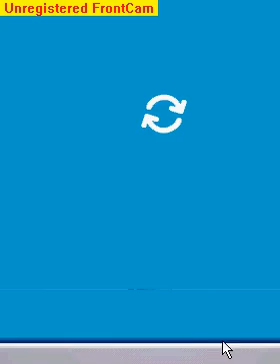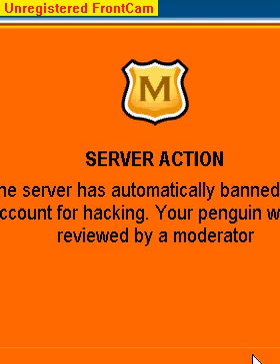CP RockHopper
Do You Belive I Can Be RockHopper?